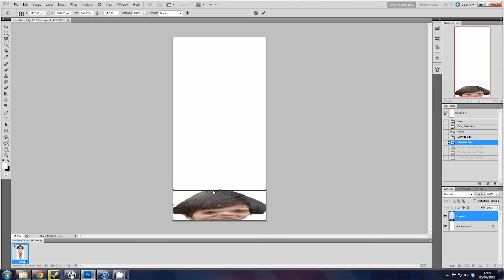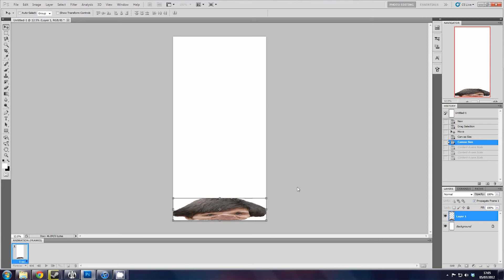How to correctly use Photoshop CS5 - Episode 1 featuring Proudly Infected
Episode 1 of a upcoming series featuring the ABadFeeling crew.

Song: Vodka Mutiny - Homestuck - ColoUrs and Mayhem: Universe B